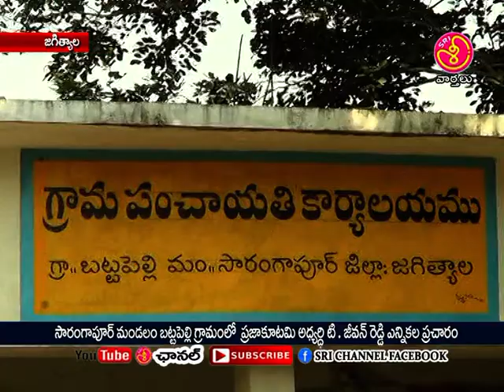srichannel jagtial sarangapur mandalam battapelly gramam lo prajakutami abyardhi enikala pracharam